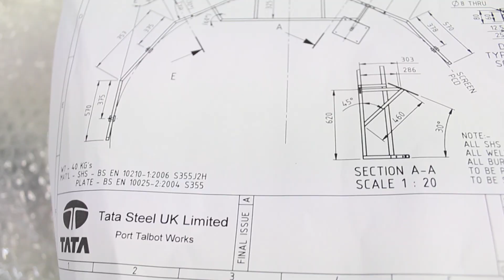Tata Steel Virtual Reality Crane Simulator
How Tata Steel at Port Talbot implemented a Virtual Reality simulator to train new crane operators. Decreasing total training time and improving overall plant-site safety.